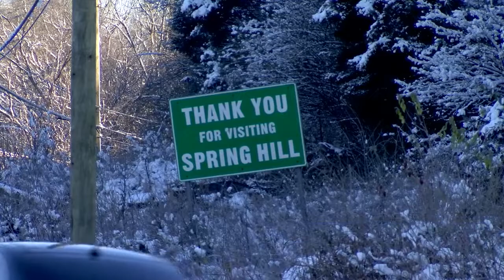Moving Out: Maury County housing boom 'growing faster than I've ever seen'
As metro area home prices continue to rise, more people are looking to settle well outside of the Nashville area. Maury County is one such spot — home to GM’s largest facility in North America.

• Find today’s top stories for Nashville, TN and all of Middle Tennessee